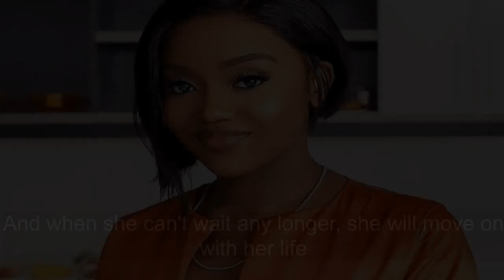EXPOSED!!! What CHIOMA is Planning For DAVIDO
In this video, you'll learn what chioma is planning for davido
We know Chioma and Davido has been going on for a while that is why we bring to you the updates on Chioma and Davido.

Tell us what you think about Chioma and Davido